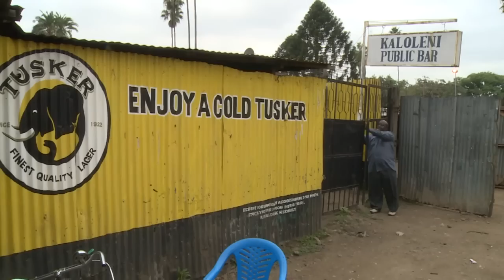The pub that played a part in Kenya's, and Obama's, history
The stale smell of last night's beer hangs in the Kaloleni Public Bar, a down-at-heel tin-roofed tavern sandwiched between a butchery and a panel beater in Nairobi's Eastlands. In its heyday the insalubrious boozer was a favourite of Kenya's founding politicians and President Barack Obama’s father, Barack Hussein Obama Senior. It was here that he had his last drink of whisky on 24 November 1982. IMAGES AND SOUNDBITES